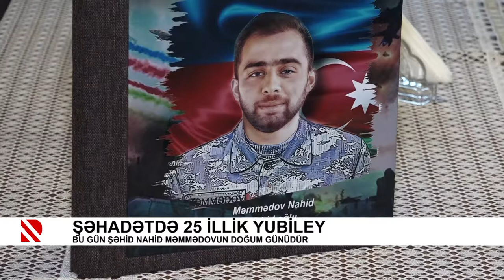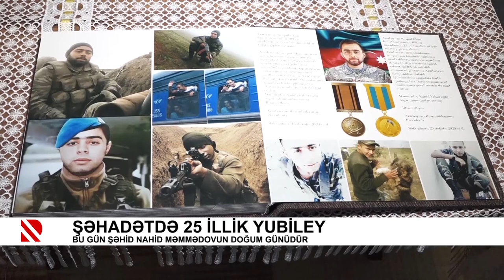Şəhadətdə 25 illik yubiley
Bu gün şəhid Nahid Məmmədovun doğum günüdür